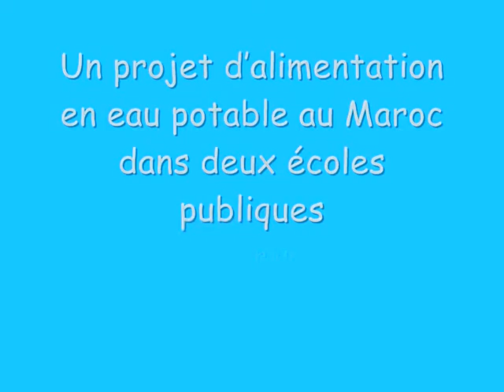Nous les adultes de demain - Rendez-vous avec l'eau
Un projet d’alimentation en eau potable dans deux écoles publiques au Maroc, soutenu et accompagné par une classe de CM2 de l’école de Gajac à Saint-Médard-en-Jalles.

Pour plus de renseignements sur le projet et effectuer un don via le crowdfunding

Parole de la chanson :

La Terre est surnommée la planète bleue
Mais il n’y a pas assez d’eau pour tout le monde
Si l’on pouvait en donner à ceux qui n’en ont pas
La Terre serait remplie de joie.

Le problème de l’eau nous concerne tous
Source que nous pensions infinie,
Elle devient rare et précieuse
Ne la gaspillons pas !
Car aujourd’hui on n’a pas le droit d’avoir soif !

Refrain

Nous, élèves de l’école de Gajac à St Médard en Jalles
Nous les adultes de demain
Nous venons vous aider à Lara Ranou et à Chatouane
Unissons nos idées, partageons notre projet.

C’est pas vraiment notre faute
Si vous n’avez pas d’eau
Mais ça le deviendrait
Si on ne réagissait pas maintenant !

Tous ensemble dans le projet
Unis, solidaires, fraternels, enthousiastes, égaux et investis
Parfois tristes ou en colère
Nous venons partager notre joie et notre cœur.

Et c’est comme ça que nous allons y arriver
Car les petits ruisseaux comme chacun sait
Font les grandes rivières...